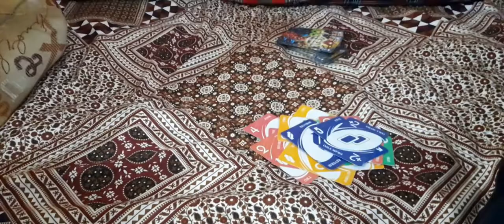Friendly Eid UNO Match Between Friends.😉😃😄friends